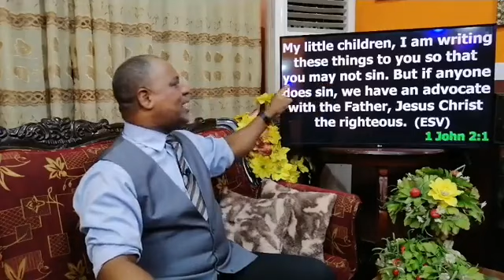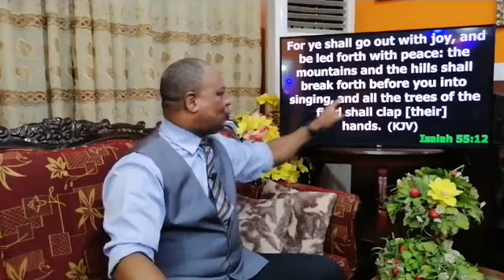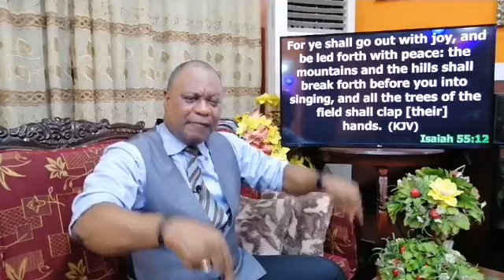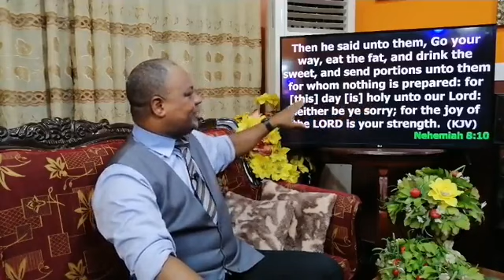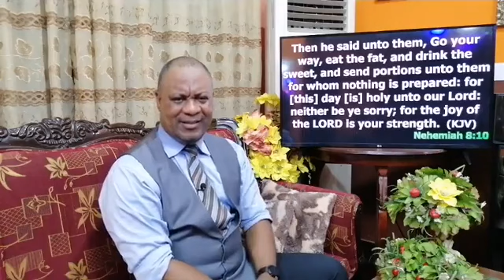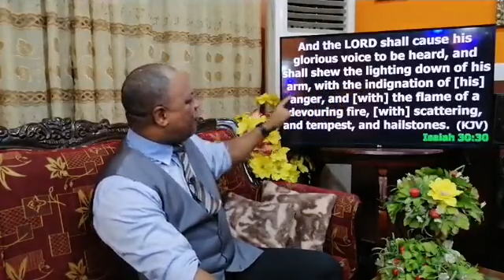Apostle Victor James. God's Prescription For Victory For You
God's Prescription For You